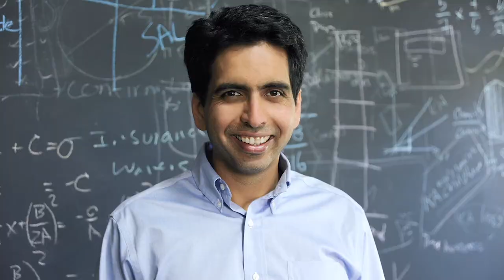2022 SIEPR Economic Summit: SIEPR Director Mark Duggan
Join us Thursday & Friday